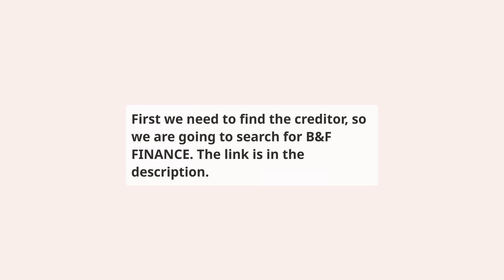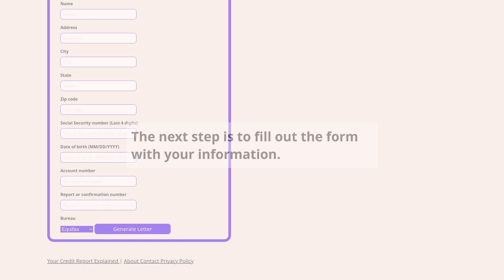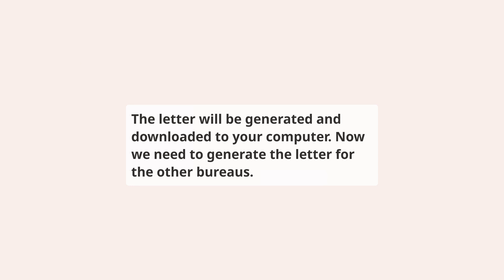How to repair B&F FINANCE on your credit report for free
⬇️ CHECK BELOW ⬇️

This video shows you how to repair B&F Finance reporting B&F FINANCE account on your credit report, this should be done if you have a dispute with the creditor or if you have a collection account that you want to remove from your credit report.